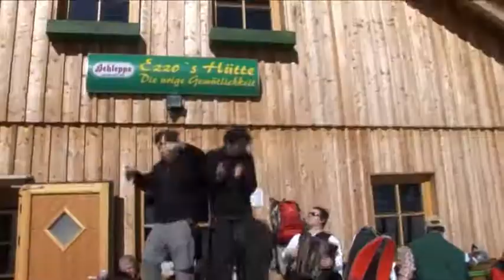in AUSTRIA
"Berge der Heimat" mit Klausi im Schnee onTour in den

TOURISMUS in AUSTRIA